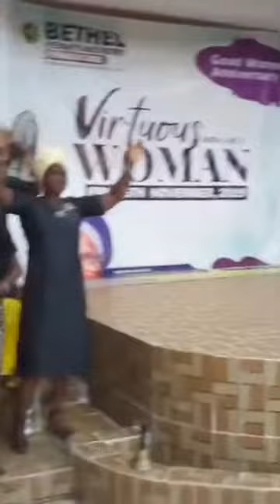Yemi Adeola @ Bethel Ondo November 15, 2019